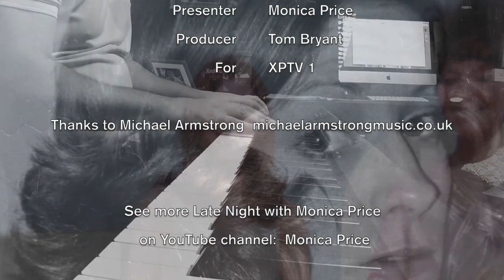S1 E20 - LATE NIGHT WITH MONICA PRICE - Interview with Michael Armstrong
Welcome to LATE NIGHT WITH MONICA PRICE where this week I am joined by singer-songwriter MICHAEL ARMSTRONG, whose new single MATTERS OF HEART is out now, and a new album this summer.

Michael has been a constant hit in the music industry touring with some of the biggest names in the business, including LEO SAYER, TPAU, AND BEVERLEY CRAVEN, and working with some of our great musical legends.

We talk about his life, his love of music and how a visit to California inspired his latest album OJAI.